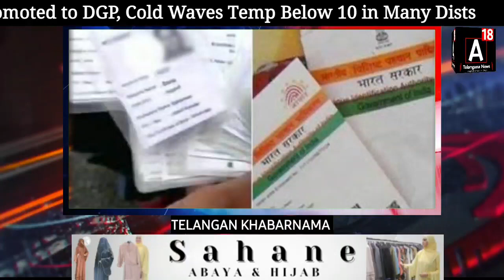Omicron Update in Telangana, Hyd CP Promoted to DGP, Cold Waves Temp Below 10 in Many Dists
CP Promoted to DGP, Cold  Temp Below 10 in Many Dists